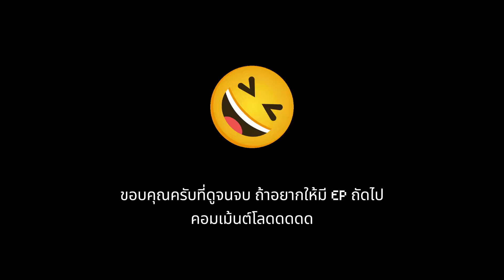ถูกล่ามโซ่! 4 คนกับการปีนหนีออกจากนรก! 😱🔗 | Chained Together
ต้องปีนหนีจากนรก แต่ขาถูกล่ามโซ่ไว้กับเพื่อนอีก 3 คน พวกเราจะฝ่าฟันอุปสรรค และไปถึงสวรรค์ได้หรือไม่!?

อย่าพลาดชมจนจบ! ถ้าชอบคลิปนี้ อย่าลืมกดไลค์ กดแชร์ และกดติดตามเพื่อไม่พลาดคลิปใหม่ๆ จากช่องของเรานะครับ! 🎉

ขอบคุณที่รับชม ถ้าชอบ อยากให้เล่นอีก คอมเม้นต์มาเลยยย